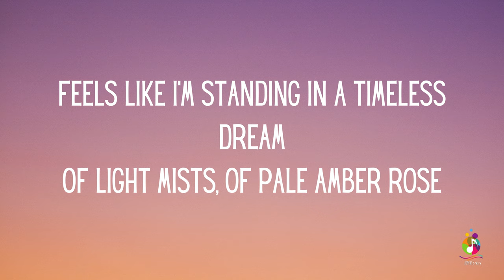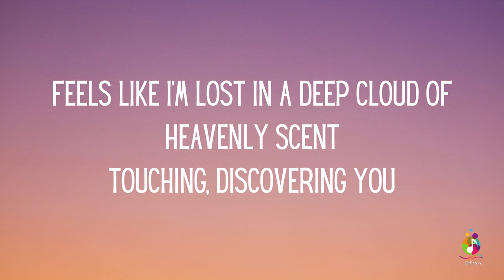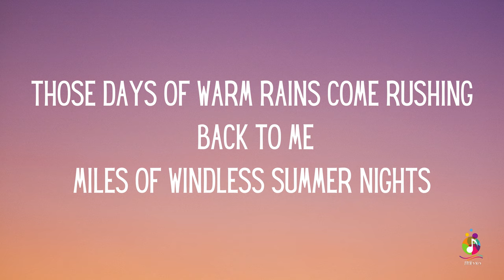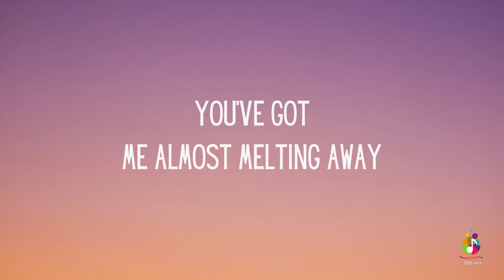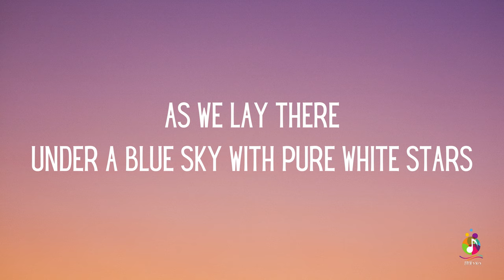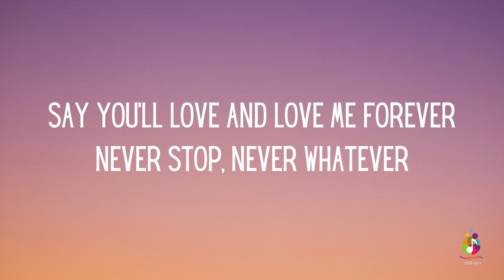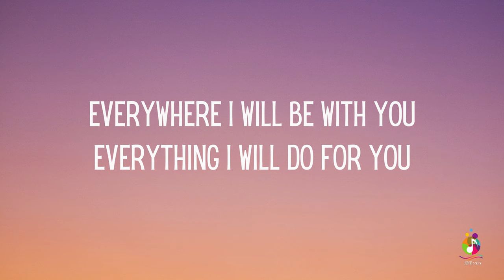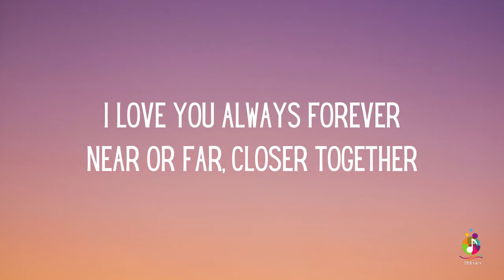Donna Lewis - I Love You Always Forever (Lyrics)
And Comment...Thanks.

This lyric video is created for entertainment and educational purposes only.

Please be aware that this video is not intended for any commercial use or profit. It is produced by fans to celebrate the artistry of Donna Lewis and to promote appreciation of her music.

We do not claim ownership of the lyrics, music, or any associated intellectual property featured in this video.

Thank you for your understanding and support, and we hope you enjoy the music!

"I Love You Always Forever" is the debut single by Welsh singer Donna Lewis from her debut album, Now in a Minute (1996). Written by Lewis and produced by Lewis and Kevin Killen, it was released as the album's lead single in the United States on 16 April 1996[1] and in the United Kingdom on 26 August 1996. The song is inspired by H. E. Bates' novel Love for Lydia, from which the chorus is taken.

Lyrics:
Feels like I'm standing in a timeless dream of light mists
Of pale amber rose
Feels like I'm lost in a deep cloud of heavenly scent
Touching, discovering you

Those days of warm rains come rushing back to me
Miles of windless summer night air (summer night, summer night air)
Secret moments shared in the heat of the afternoon
Out of the stillness, soft-spoken words
Say it, say it again

Near and far closer together
Everywhere I will be with you
Everything (say it, say it again) I will do for you
Everything I will do for you

You've got the most unbelievable blue eyes I've ever seen
You've got me almost melting away
As we lay there under a blue sky with pure white stars
Exotic sweetness a magical time

Say you'll love, love me forever
Never stop, never whatever
Near and far and always
And everywhere and every
And everywhere and everything

(Yeah, mmm yeah)
I love you always forever